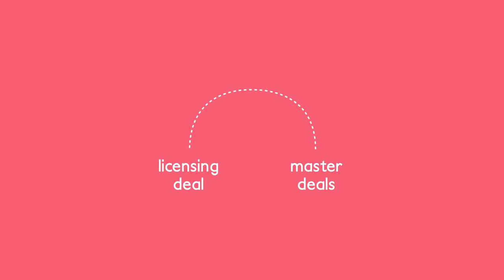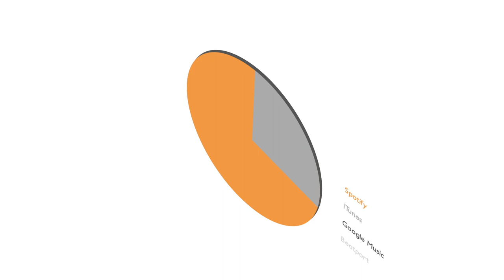FUGA Company Introduction